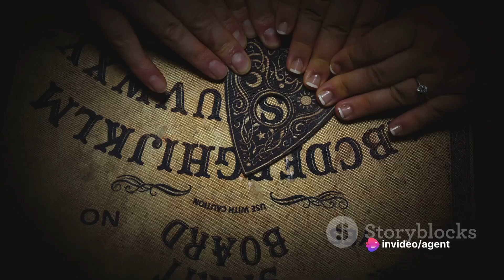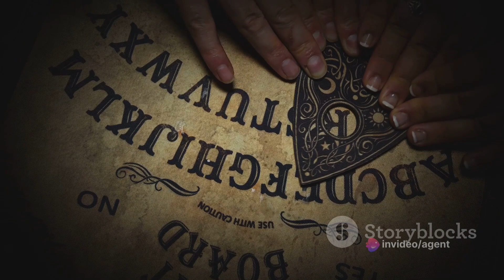Haunted: A Wijja Board Mistake